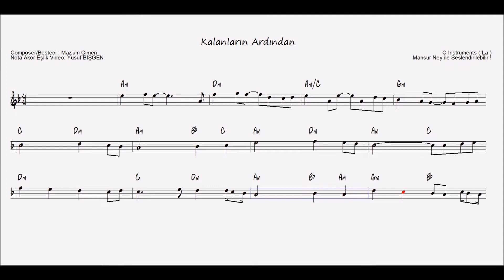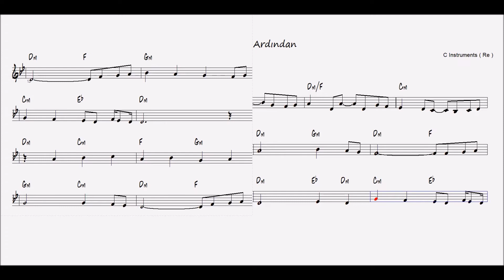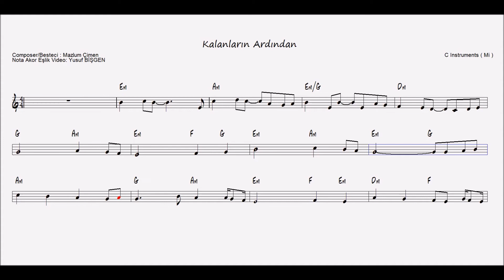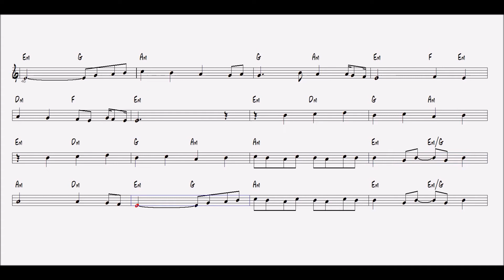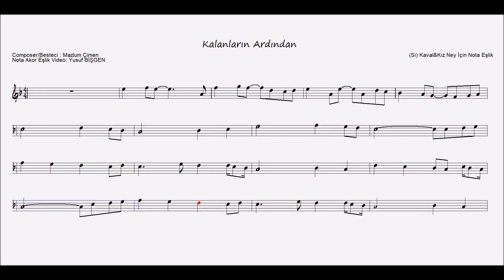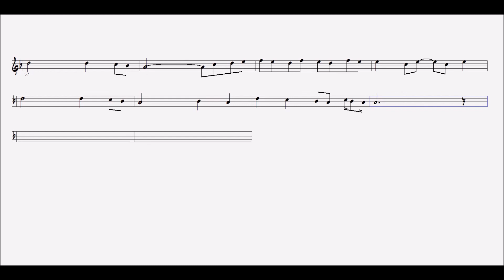Nota Akor Eşlik - Kalanların Ardından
Kalanların Ardından
Composer - Besteci : Mazlum ÇİMEN

“Feci, quod potui, faciant meliora potentes. ”

karaoke videoları
eğitici kanallar
eğitici video
eğitim
nota eğitimi
enstruman eğitimi
çalgı eğitimi
içeriğinden oluşmaktadır.